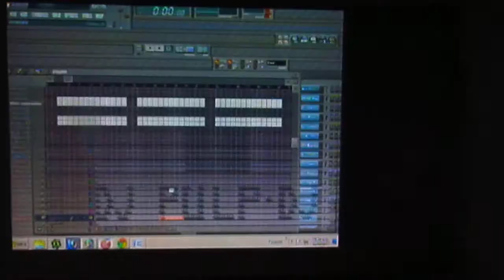DJ Pulp, by Francisco Munguia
Art video installation at MADC, the contemporary art museum, in San Jose, Costa Rica.